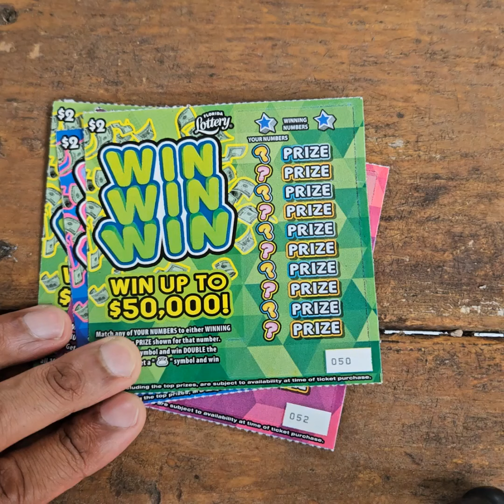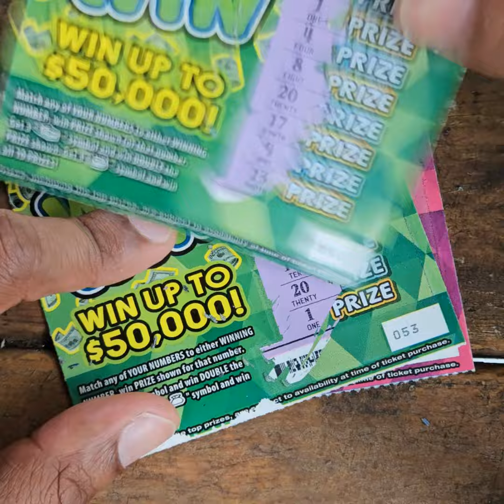Win Win Win $2 Scratch Tickets x 4 from the Florida Lottery